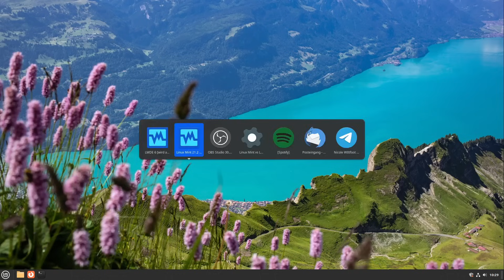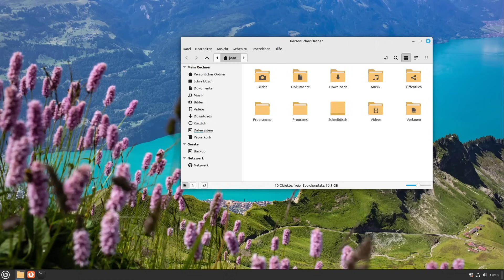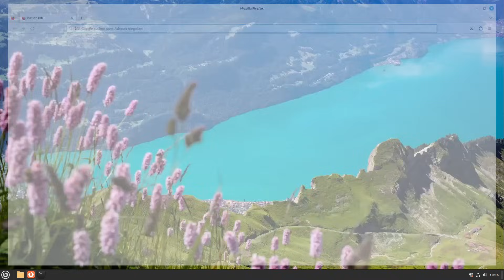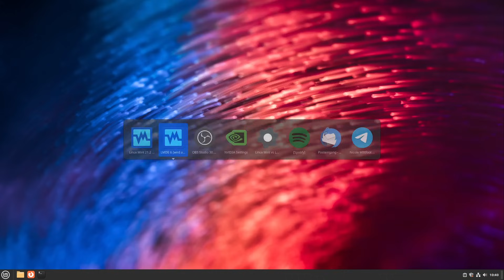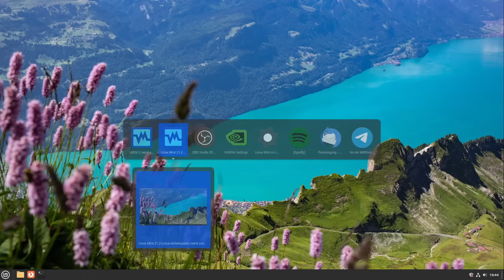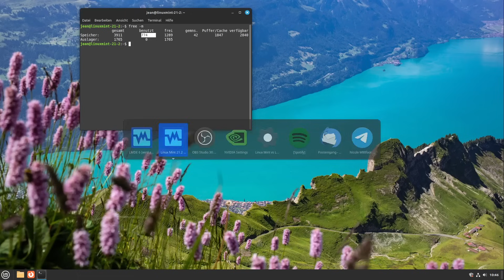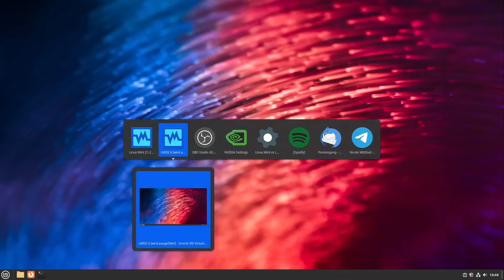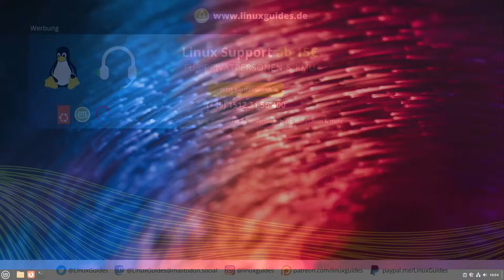Müssen wir bald alle LMDE nutzen? - Linux Mint vs LMDE (Ubuntu Snap)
BTC-Spende: 1Lg22tnM7j56cGEKB5AczR4V89sbSXqzwN

*) Werbung